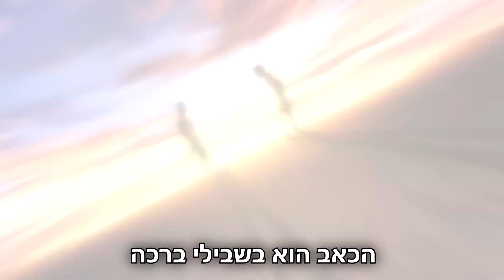♫ Again (TV SIZE) - Hebrew Cover【Wings】♫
I've been requested to sing this AWESOME song in the past and it is finally here! Took a long time until I was satisfied with it ^^"

-Wings

את השיר הזה ביקשו ממני כבר לשיר המון פעמים בעבר (ובצדק, הוא אדיר ממש), וסוף סוף אני מעלה אותו! לקח זמן עד שיצא משהו שאני מרוצה ממנו ^^"
מקווה שתהנו!

-ווינגס

◆ Song:  Again
◆ Anime: Hagane no Renkinjutsushi Furumetaru Arukemisuto / 鋼の錬金術師 FULLMETAL ALCHEMIST/  Fullmetal Alchemist: Brotherhoo (OP1)
◆ Originaly by: YUI
◆ Vocals/subs/mixing: Wings (That's me!)